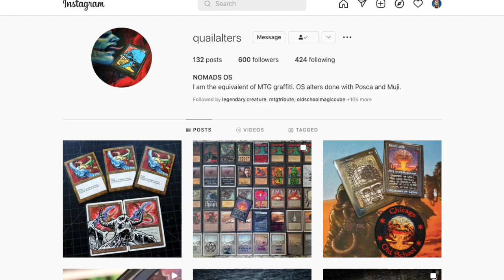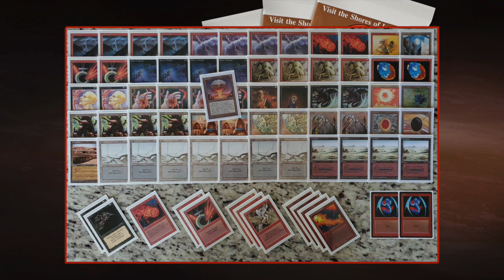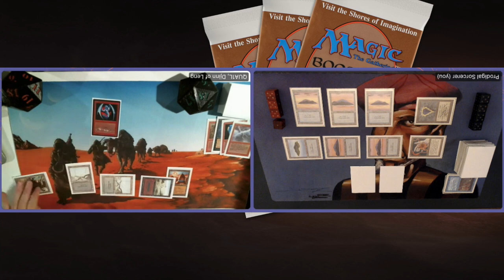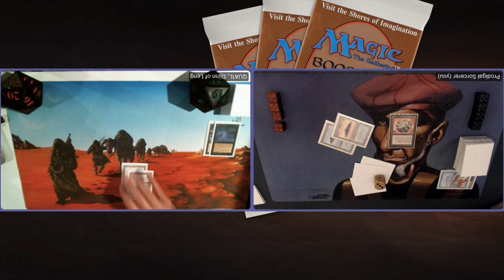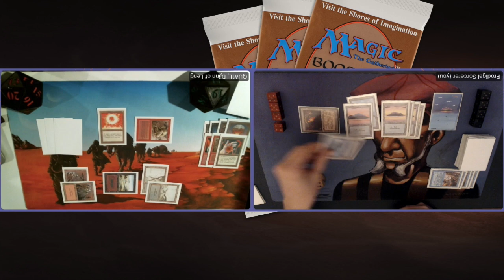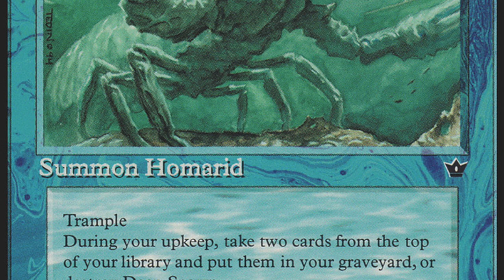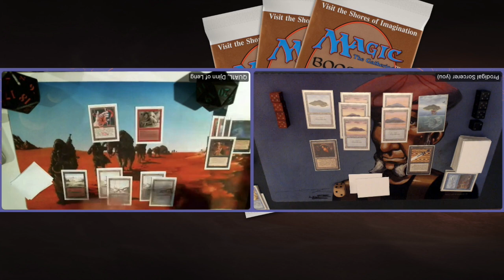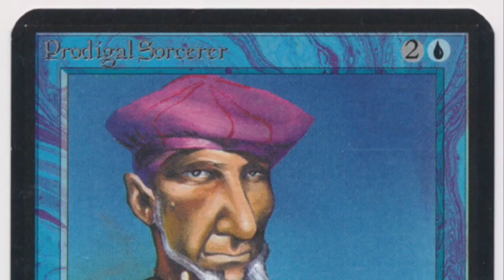BR Disco Discard vs U Niven's Deep Dive, Atlantic MTG 93/94 | Old School Magic the Gathering | 505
Get ready for an exciting OS MTG 93/94 match between a red and black discard disk deck and a mono blue Deep Spawn control list. My opponent is Taylor aka QuailAlters is playing the discard deck and it is a stunning looking pile of white bordered cards (just wait until you see the deck photo). I am playing with a brand new brew that evolves around Deep Spawn, Sword of the Ages, Hurkyl's Recall and Nevinyrral's Disk. If my opponent is kind enough not to kill me in the first 20 turns, this deck will probably win!!

Disco Discard vs Mono U Deep Spawn
Players: QuailAlters vs Timmy

00:00 MTG 93/94
01:58 Deep Dive Deck Tech
06:54 Discard Disco Deck Tech

10:11 MTG Games

Atlantic Rules
This game is played according to the Atlantic Old School MTG rules. That means; one strip mine, mana burn is real and FE cards are allowed.